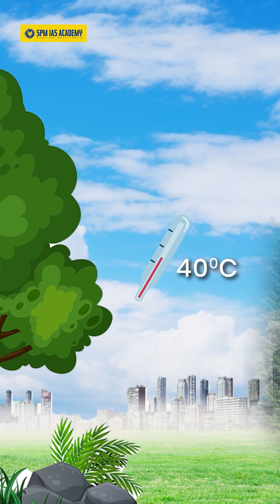Understanding Heat Waves: Causes and Impacts Explained.